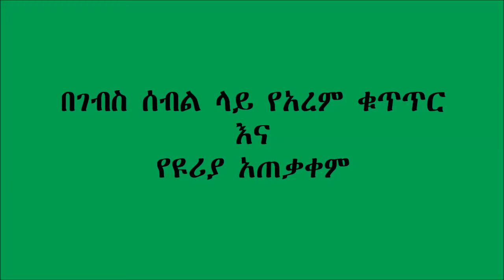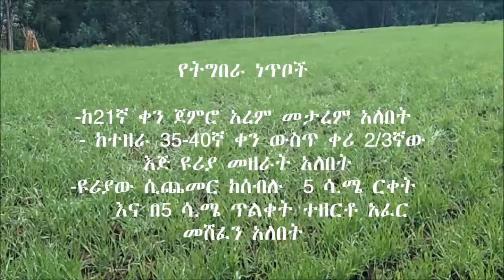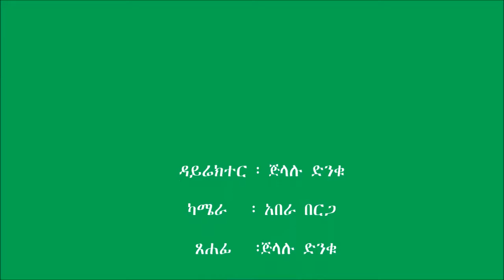ገብስ ዩሪያ አጨማመር